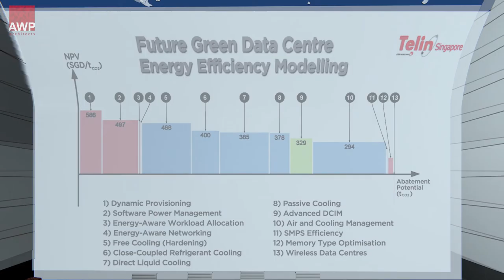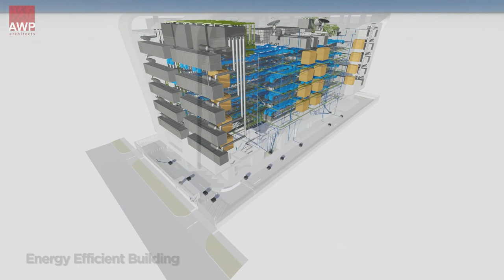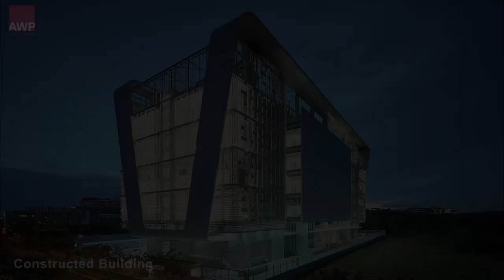Telin Data Center Hub